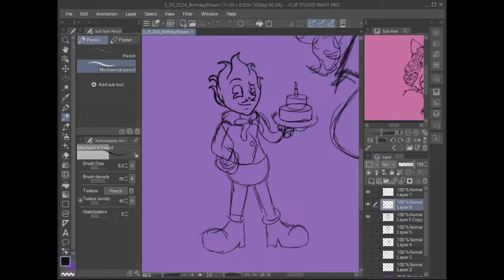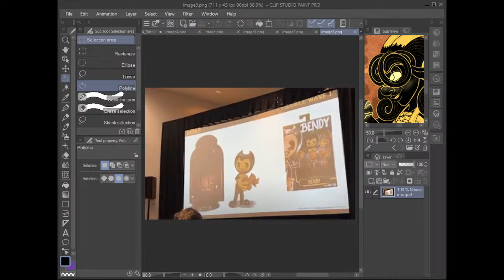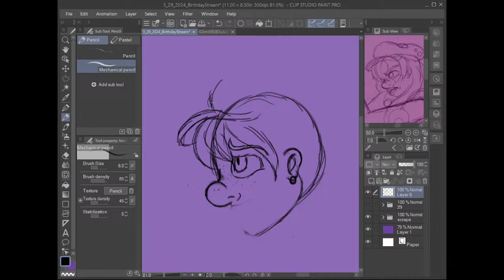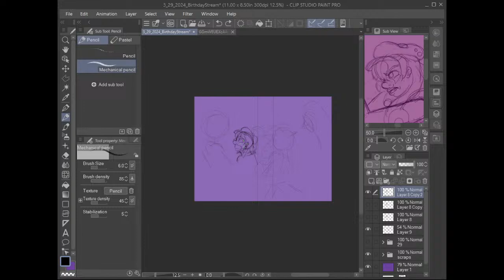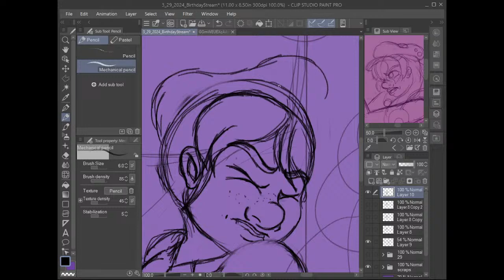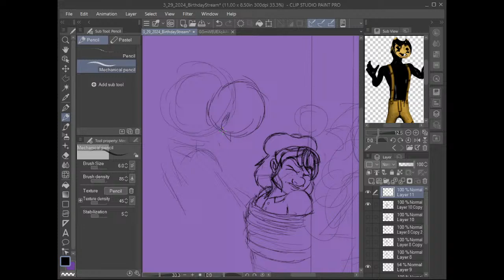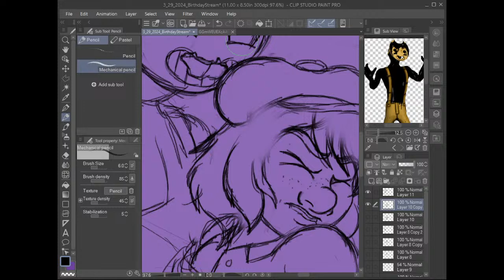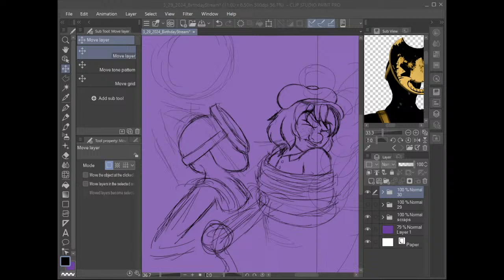Kat's Annual Birthday Art Stream: Part 2 (3-30-2024)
Plans for Tonight:
-Doodling and sketching some fun artwork (probably OCs, maybe some Bendy and fandom stuff)
-General shenanigans
-Bursting out into song because we can

CONTENT WARNINGS:
-There will be SPOILERS for every piece of Bendy media that is currently out. (Yes this includes FADE TO BLACK and speculating on THE CAGE)
-This stream may contain mentions of death, demons, cults, etc.

If you want more theories or Bendy discussion afterwards, reminder that I have a Bendy sideblog on Tumblr that always has an open askbox. You are free to join me there anytime.

Standard Intro:

Greetings folks, I'm Kat Alyst, and welcome to my stage! Please be patient with me, I am rusty with stream technology and only run them a couple times a year for that reason, but I hope we all have a great time together! Before we go any further, I ask that you please read the rules for the chat, so that we can keep our theater a fun and safe space for everyone.

Rules and Guidelines:
-Please be respectful of everyone in the chat. Use your manners, be polite
-Keep it clean (PG 13 and SFW). If you wouldn't say it to your grandma, you shouldn't be saying it in my chat. Refrain from excessive curse words.
-No hateful comments on sexuality, gender identity, race, religion, politics, etc.
-No discussion of politics or current events
-Please do not be a backseat driver. If I need help, I will ask for it.
-Please no spoilers for media that hasn't been out for more than a month and a half.
-Please do not send links in the chat without my permission.
-If I'm on call with a co-host, do not ask to join the call/server during the stream, the answer is no. I can only handle so many people before it gets overstimulating.
-Understand that I am just one human person, and doing a task and staying engaged with the chat is a balancing act. I only have so much bandwidth for giving people my attention, I promise I'm not trying to purposefully ignore anyone.

With all that out of the way, here's what you can expect from me on average:
-Shenanigans
-Occasionally bursting out into song
-Voice acting/impressions
-Laughter, I laugh a lot when having a good time
-A little bit of Bendy theorizing and discussion, as a treat
-Rambling about nutcrackers and original characters
-Discussion of dolls
-Anecdotes that are usually comedic in nature and occasionally get deep

Here's to a night filled with lots of fun for everyone!